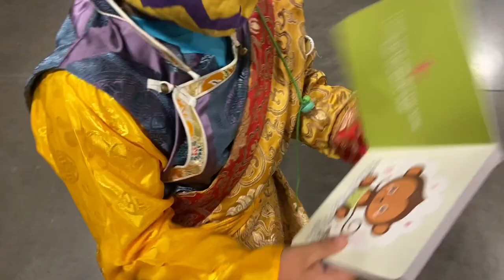My son first Tibetan elocution contest / Elocution contest at 40 titan road ,tccc hall .Vlog-55